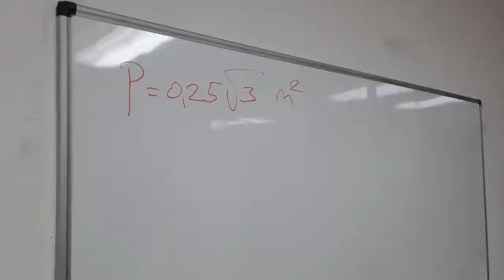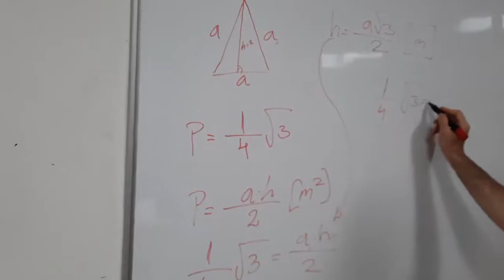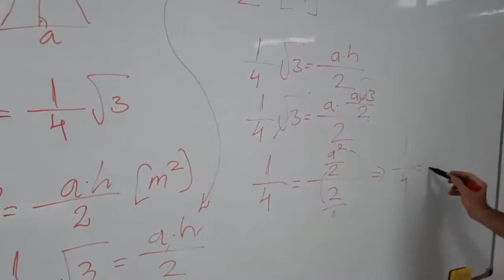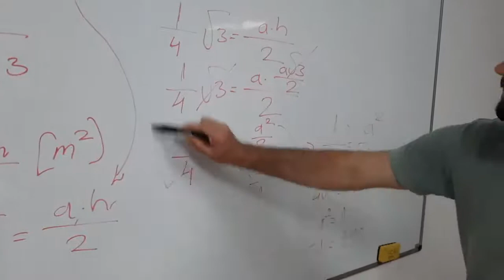Pripremna nastava iz Matematike - Rudarski fakultet br7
Pripremna nastava za polaganje prijemng ispita iz matematike za upis na Rudarski fakultet